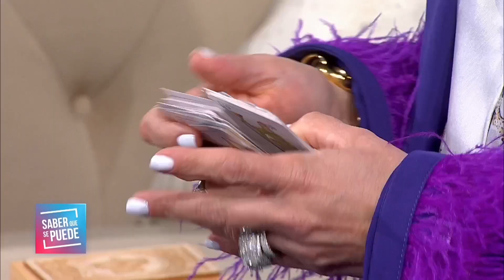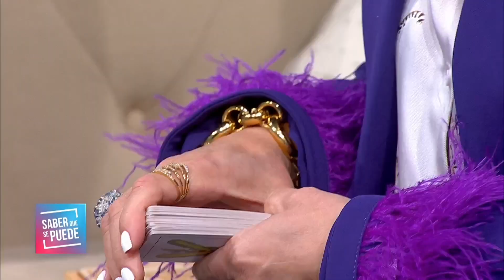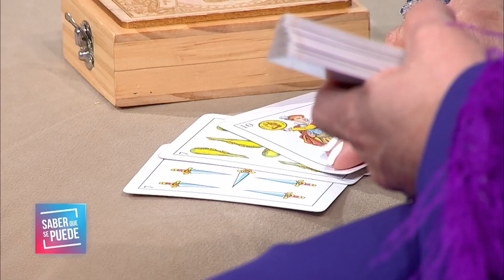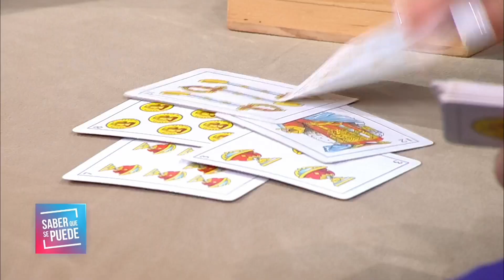Biz la medium 2023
Biz La medium nos trae algunas predicciones para el nuevo año